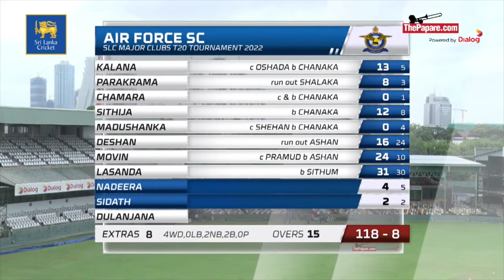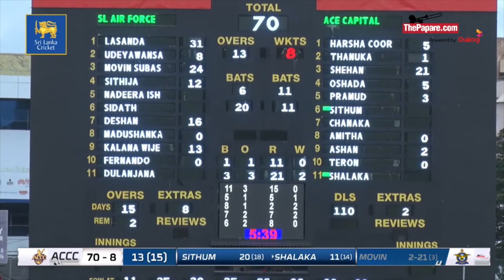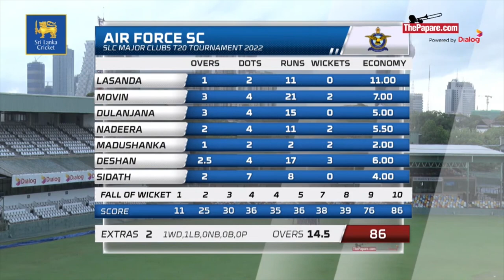HIGHLIGHTS - Air Force vs Ace Capital | SLC Major Clubs T20 Tournament 2022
Sri Lanka Air Force Sports Club will take on Ace Capital Cricket Club in a Group ‘A’ encounter of the SLC Major Clubs T20 Tournament 2022 on the 30th of May at SSC Grounds, Colombo.